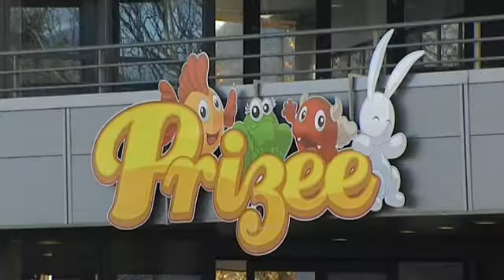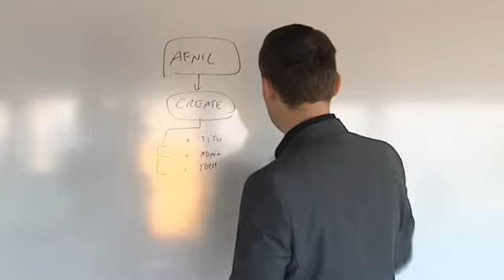Série : l'Auvergne est-elle connectée ? (épisode 5)